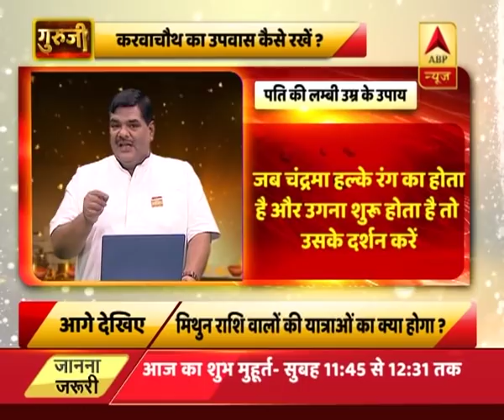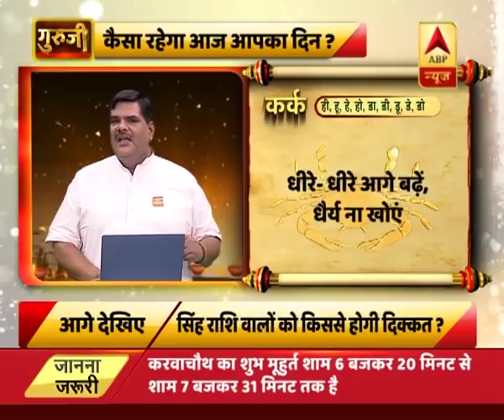GuruJi With Pawan Sinha: This is how you should celebrate Karva-Chauth